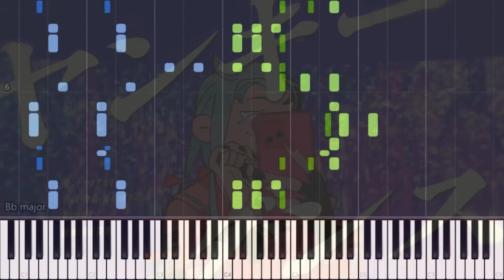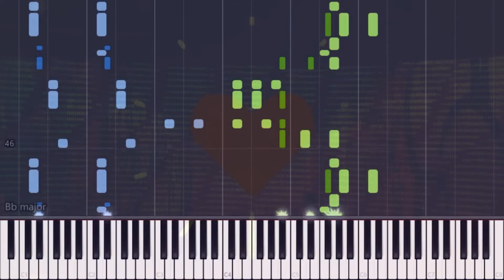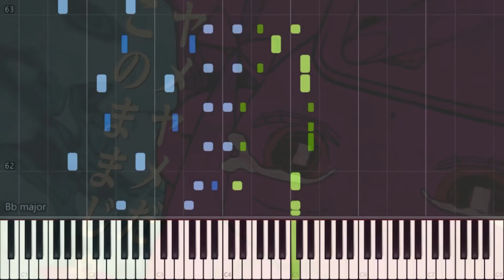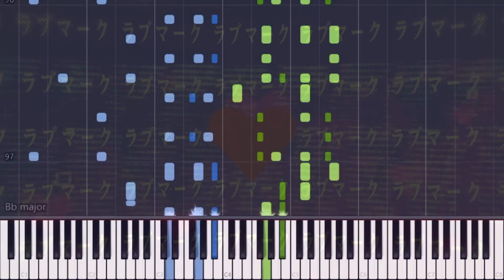[ピアノ / piano] ヤンキーダンス / Yankee Dance - ナナヲアカリ with すりぃ (Nanawo Akari with Surii)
Song (歌): ヤンキーダンス / Yankee Dance
Artist (アーティスト): ナナヲアカリ with すりぃ (Nanawo Akari with Surii)

//WARNING//
1. Reupload my videos without permission.
2. Use my arrangement(s) to create a piano tutorial (synthesia, synthesia + sheets, etc.) without my permission.

//警告//
1.許可なく動画を再アップロードします。
2.私のアレンジメントを使用して、私の許可なしにピアノのチュートリアル（合成、合成+シートなど）を作成します。

追記：私のアレンジの中には、絶対に不可能なもの、2人でプレイする必要があるもの、またはプレイするのが非常に難しいものがあります。 あなたが彼らにショットを与えたいならば、それは絶対に大丈夫です、しかしそれをしているあなた自身を傷つけないでください。

リクエストをしたい方のために、私が実際にリクエストを処理することになるかもしれないし、しないかもしれないことに注意してください。 しかし、ええ、私は最近（4か月未満）でかなりの視聴回数（50万回以上）の曲に対するほとんどのリクエストを受け入れる傾向があります。